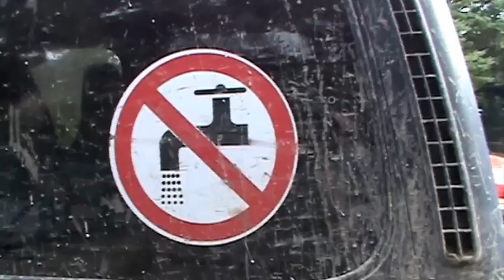ORA trailfest 2009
a little clip of Anonymous and Waterfall trails